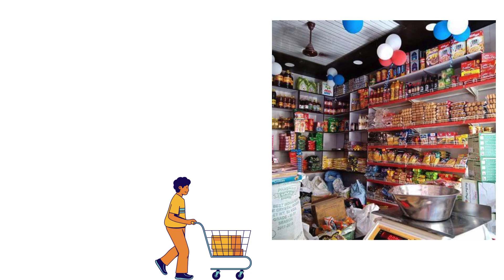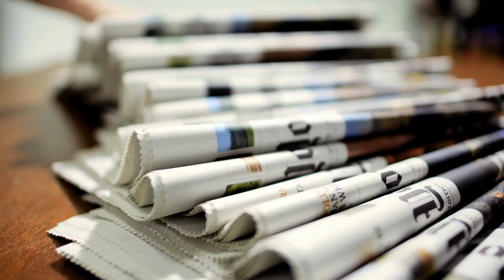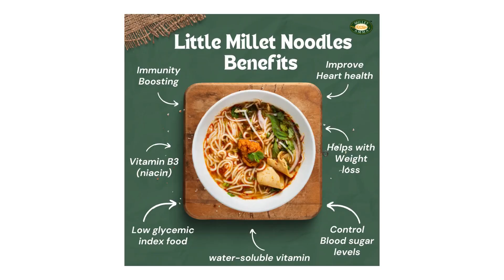Millets noodles | Marketing Secrets (4) | Telugu | Best Business Idea 2024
Exploring new avenues for entrepreneurship? Dive into our latest video where we unveil the most promising new business opportunity and low investment business ideas for 2024! Whether you're looking for high profit business models or small-scale business ventures, we've got you covered. Discover unique and innovative new business ideas that suit your budget and skills. If you're searching for inspiration delivered in Telugu, our business ideas in Telugu segment will guide you through various options tailored specifically for the Indian market. Join us as we explore low investment business ideas that maximize returns with minimal startup costs. Stay ahead of the curve with new business ideas 2024 and learn why these are the best business ideas for aspiring entrepreneurs in India. Don't miss out on this opportunity to transform your business dreams into reality!